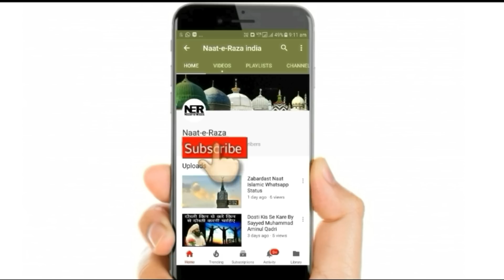Urs Ke Mauke Par Khwaja Garib Nawaz Ki Shan Me Bhut Hi Payara Bayan | Sayyed Aminul Qadri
New Bayan By Sayyed Aminul Qadri 2023 - Khwaja Gareeb Nawaz Urs 2023. Sarkar Khwaja Gareeb Nawaz R.A Ki Shan Me Iman Taza Karne Wala Bayan. ..